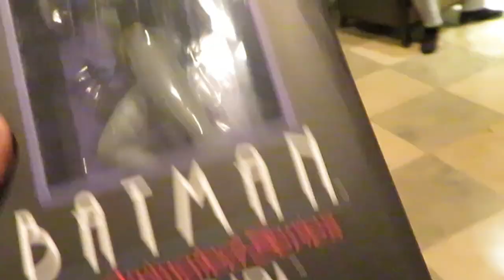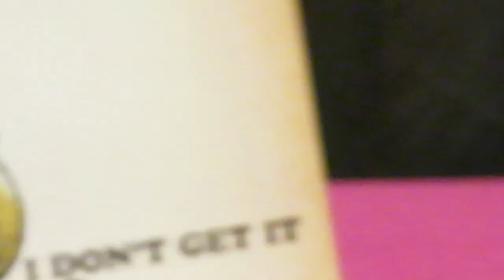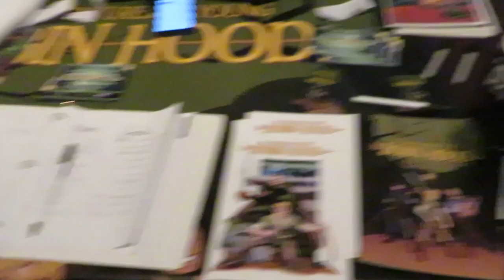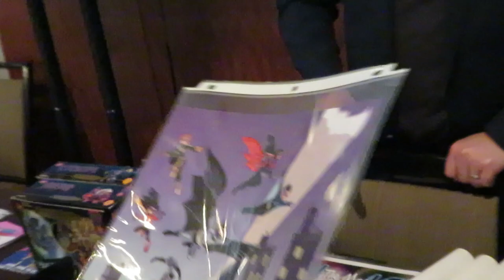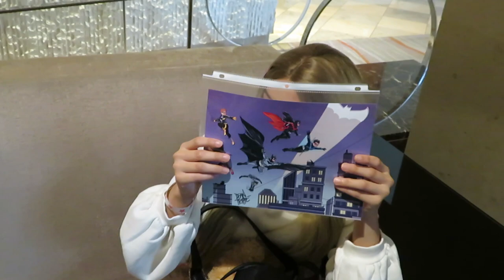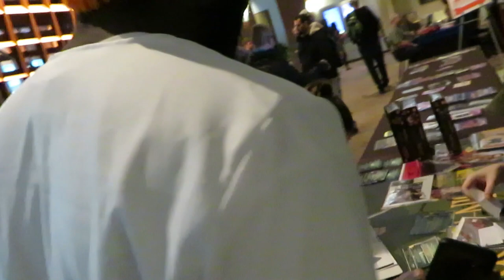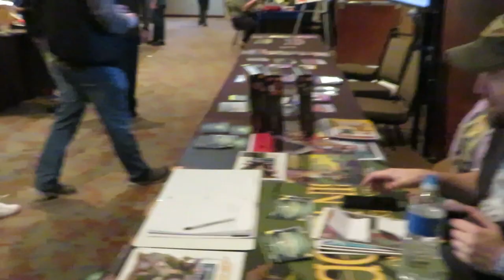Charlotte MiniCon 2020 Vlog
Me and my friends check out Charlotte MiniCon. This is my third time coming to this con. Hope you enjoy!